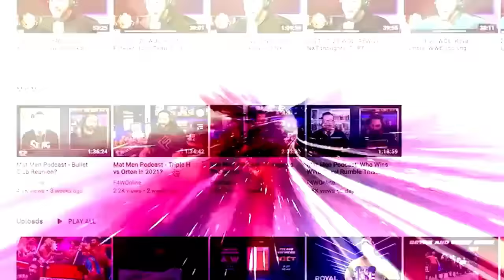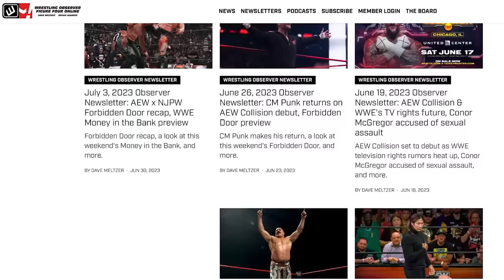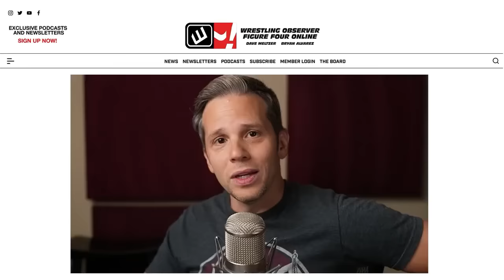Cry me a river | NJPW Windy City Riot | Wrestling Observer Radio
Dave Meltzer and Garrett Gonzales discuss the fallout from NJPW Windy City Riot, including a new IWGP World Champion in Jon Moxley, the latest with Jack Perry, and more.